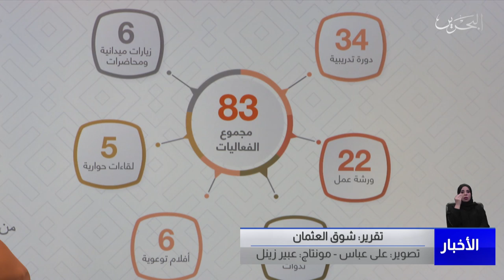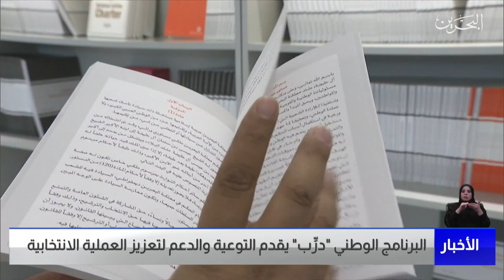البحرين مركز الأخبار : البرنامج الوطني درِّب يقدم التوعية والدعم لتعزيز العملية الانتخابية